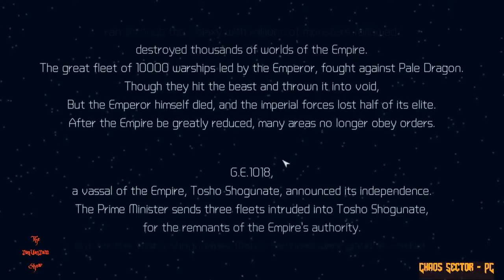Chaos Sector (PC) Gameplay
A pixel-art retro strategy game, with a variety of commander skills, unique internal affairs system, Advanced War-style hard-core tactics. With your wisdom, burn the whole cosmos!